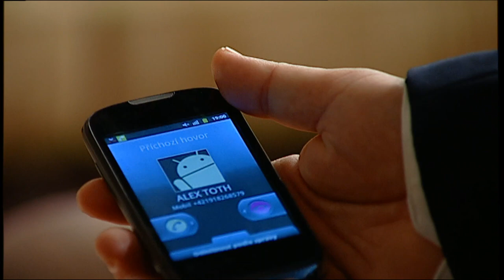Taste of love: Wedding (100)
Robo unexpectedly shows up at Ingrid's house and makes his demands. He wants her to bring him his daughter. For Laura's sake, he is capable of anything, threatening Mirka with a knife. Ingrid promises to help him, but refuses to leave Mirka alone with him. Ivan persuades Slava not to go to the wedding because of his health, but Slava is determined. He wants to be there when his sister gets married.